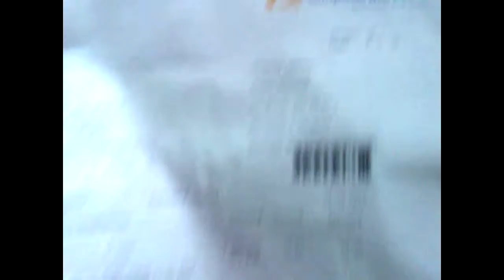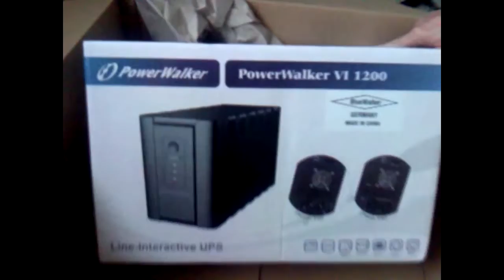Распаковка посылки с ComputerUniverse #1 - Большая посылка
Понравилось ♥  ?